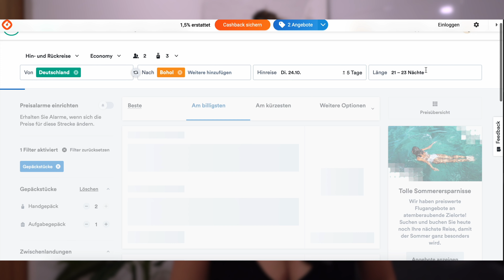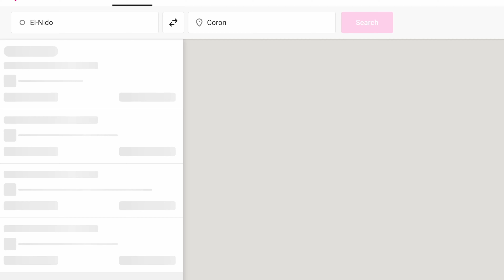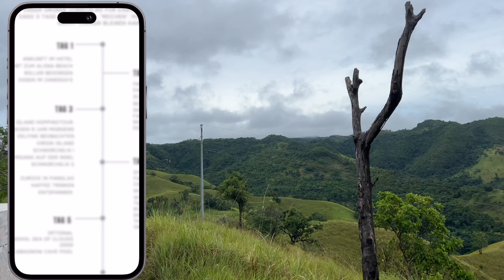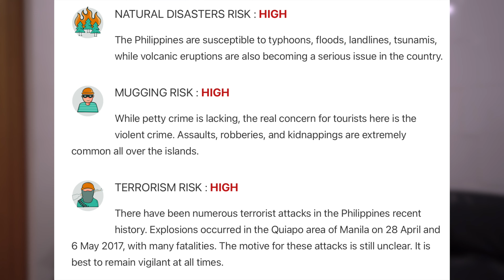PHILIPPINEN URLAUB 2-4 Wochen Reise - ALLE Reisetipps Philippinen Highlights Route Palawan Kosten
🏝️Die Philippinen bestehen aus über 7.000 Inseln, es gibt also eine unendliche Auswahl, an möglichen Urlaubszielen für deine Philippinen Reise ! Für einen Philippinen Urlaub brauch man also eine passende Philippinen Route, um möglichst viele Highlights der Philippinen bereisen zu können. In diesem Video stellen wir euch einige bekannte und weniger bekannte Inseln der Philippinen vor, gehen darauf ein, was sie besonders machen und welche Route wir für einen 3-4 wöchigen Philippinen Urlaub empfehlen würden. All Reisetipps zur Reiseplanung auf den Philippinen.
Außerdem erzählen wir euch, was wir in insgesamt über 8 Wochen auf den Philippinen ausgegeben haben und wie sich diese Kosten zusammensetzen.

🗺️ Unsere interaktive Travel Map (inkl. Reiseguide) für Bohol, Cebu, Siquijor und Malapascua

🗺️ Palawan Guide + interaktive Reisemap (El Nido, Port Barton) 95 Pins 📍 (Standorte, Bilder, Infos & Preise)

🎒Amazon Packliste mit allem Wichtigen*:

🎒 Equipment
→ Backpack groß*
→ Diebstahlsicherer Rucksack*
→ beste Reise-Wäscheleine*
→ AirTags fürs Gepäck*
→ Kompaktes Mückennetz*
→ Schlafsack Inlay*

→ Unsere Allzweck-Kamera*
→ Kompakte Reisekamera*
→ Vlogging Objektiv*
→ Allround Objektiv*

💻 Laptop
→ Sandisk SSD Festplatten*

00:00 Philippinen Urlaub
00:45 Alles wichtige, was du für deinen Philippinen Urlaub wissen musst
00:57 Philippinen Visum für deutsche Staatsbürger
01:40 Wann in die Philippinen reisen? Philippinen Regenzeit / Philippinen Reisezeit
02:09 Währung Philippinen Reise Bargeld
02:40 Kultur & Sprache Philippinen Reise
03:13 Wie lange in die Philippinen reisen?
03:41 Wichtige Apps/ Websiten Philippinen Urlaub
04:19 Wie ticken Philippinos?
04:38 Sind die Philippinen gefährlich? Sicherheit Philippinen Gefährlich
04:52 Philippinen Reise Highlights Palawan: Die schönste Natur?
07:50 Touristen Hotspot Boracay, Massentourismus vs. Inseltraum
08:22 Das Zentrum der Philippinen (Visaya) (Bohol, Malapascua, Cebu, Siquijor)
09:09 Siargao Philippinen Reise – Bali 2.0?
09:32 Ein Ort, den man in den Philippinen NICHT erwarten würde
10:08 Wichtig: Philippinen SICHERHEIT im Detail
10:44 Philippinen Reiseroute 3-4 Wochen Urlaub Philippinen Reise
12:04 Unsere Reisekosten Philippinen Urlaub (Low Budget!)
15:03 Lohnt sich eine Philippinen Reise Urlaub?

Wir freuen uns riesig über jeden Support von Euch! Wir sind noch super klein und Ihr könnt uns helfen weiter zu wachsen.  🫶

Du kannst uns kostenlos unterstützen, wenn Du ein/e Produkt/Dienstleistung über einen mit * gekennzeichneten Link kaufst. Wir werden am Umsatz jeder Bestellung beteiligt. Dich kostet das natürlich keinen Cent extra!